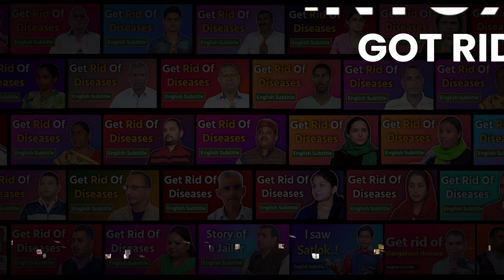पिताजी चलने में असमर्थ थे लेकिन आशीर्वाद मात्र से चलने लग गए | Kapoor, Alwar (RJ)